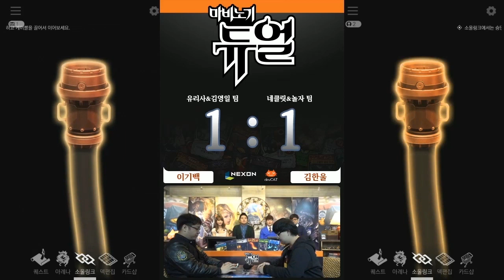TCG 고수들의 마비노기 듀얼 매치 3탄! 이기백 VS 김한울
마비노기 듀얼 매치!
이기백 VS 김한울
마비노기 듀얼 2차 테스트 VER.